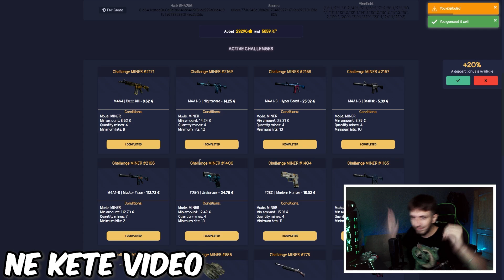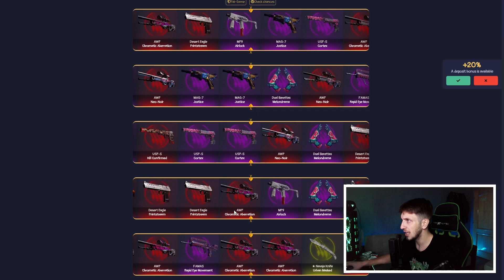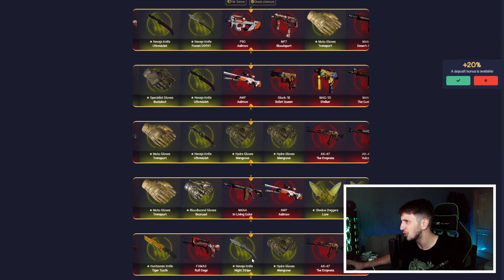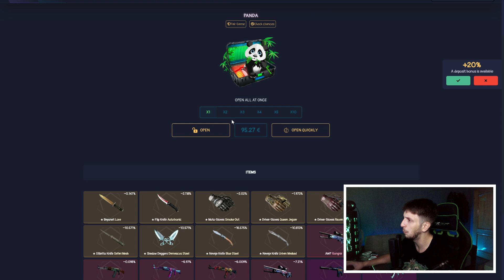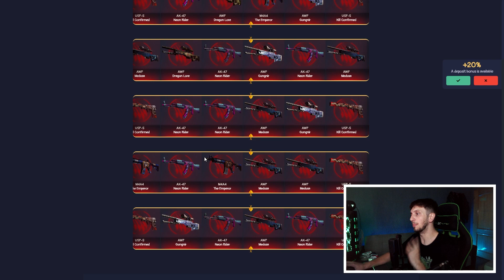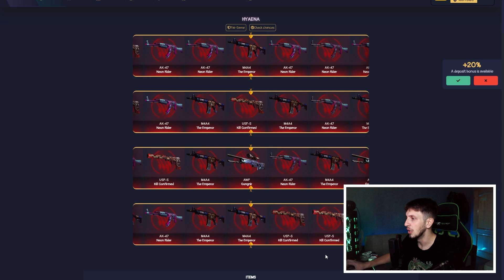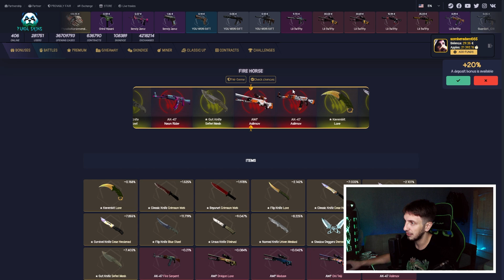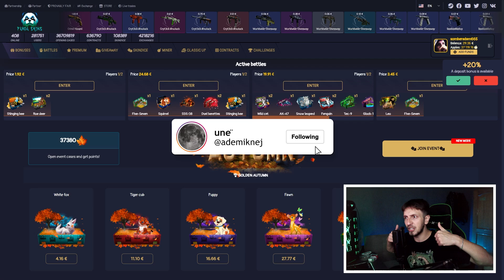Qysh mi HUP 6,186€ Si Shpejt! (pandaskins: CSGO Case Opening)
Aktivizo keto 2 kode ketu: 8Y43KBL3, RIN5NUPX

ºTikTok: ademikenj6
ºSnapchat: just.adem

👉🏻Pc-ja jem:
  16 Gb Ram DDR4